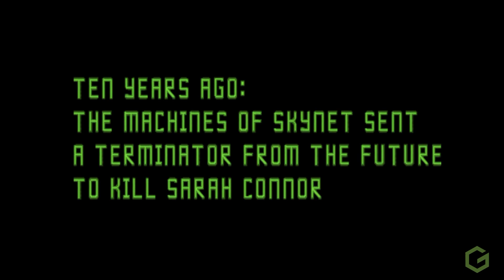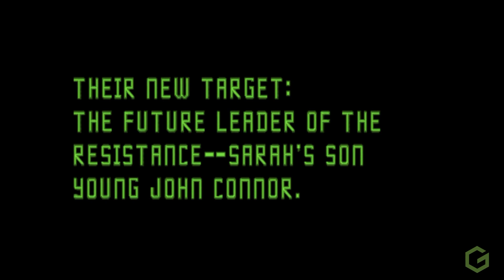T2 Arcade attract mode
Arcade attract mode from Terminator 2: Judgement Day.

All gameplay captured and edited by Gamatroid.